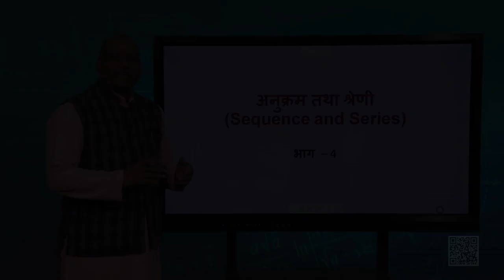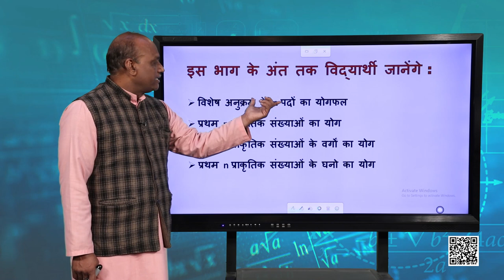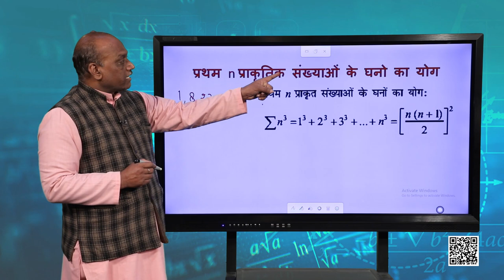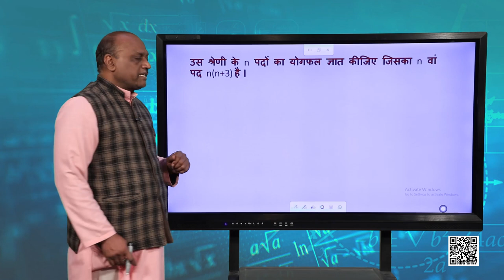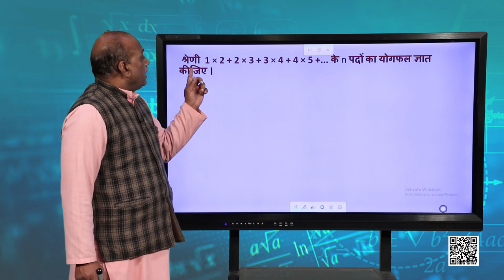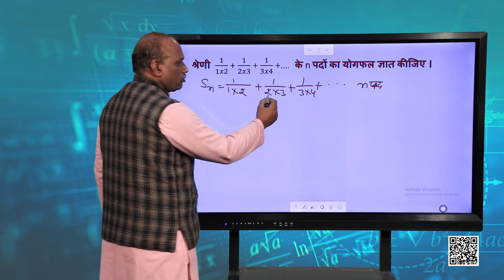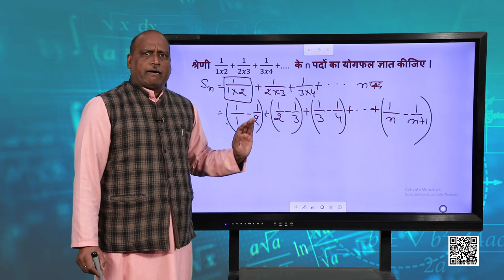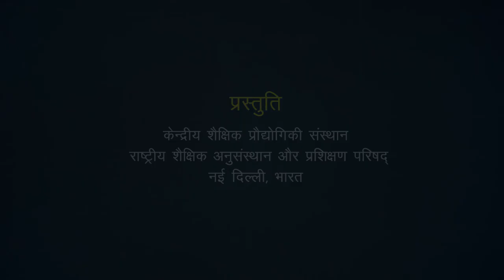कक्षा 11. गणित: पाठ 9. अनुक्रम तथा श्रेणी (भाग 4)